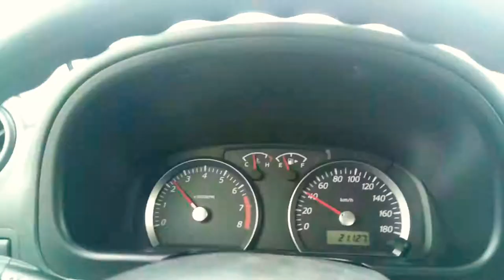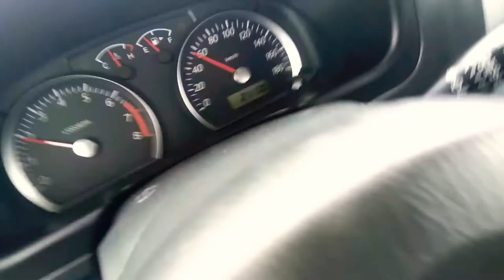Angola estrada de Caxito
A estrada de Caxito ao Desvio da Barra .

Vendo a paisagem